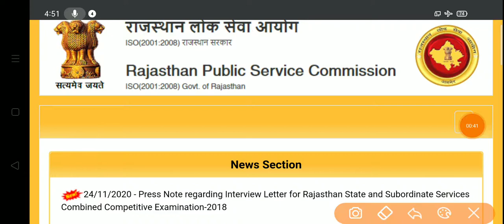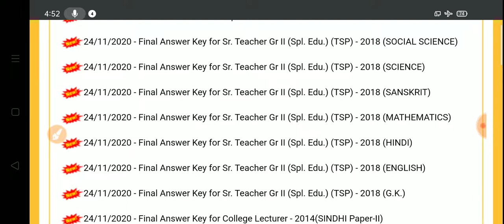RPSC Sr Teacher Grade 2nd 2018 / Sr Teacher Grade 2nd 2018 Latest News /Sr Teacher Final Answer Key